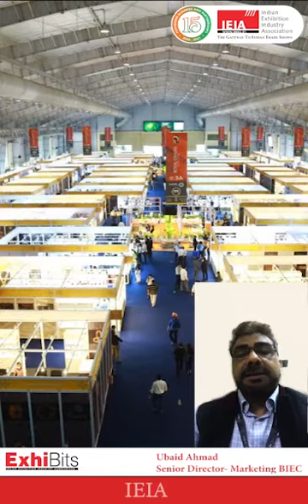Mr. Ubaid Ahmad, Sr. Director-Mktg, BIEC speaks about the strong comeback of Exhibitions in India.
Trade Exhibitions are the best mediums that propel economic growth of the regions and countries where these are held. After a long haul brought in by the pandemic, exhibitions are back in full force providing business opportunities across the focus sectors.